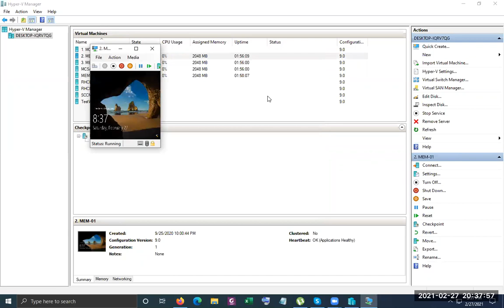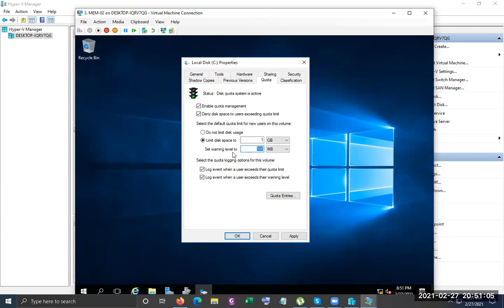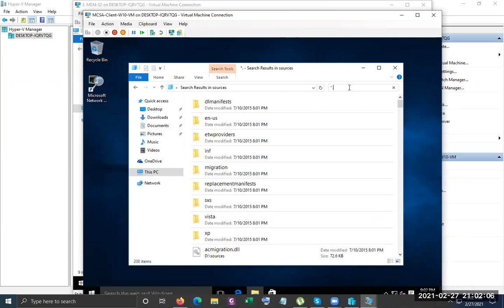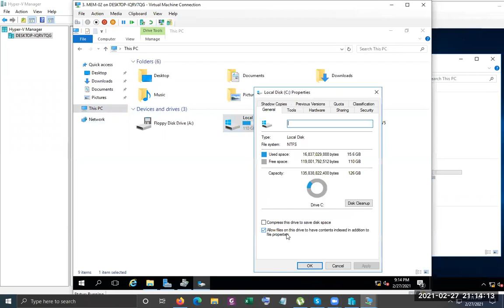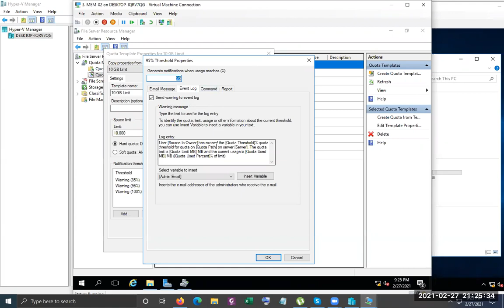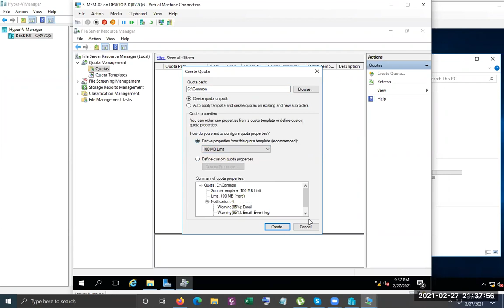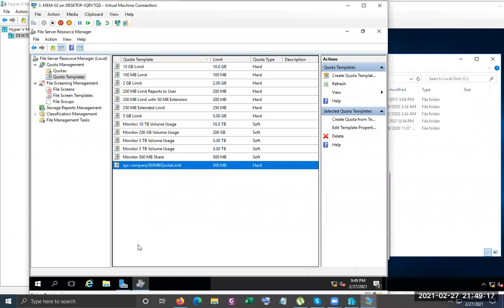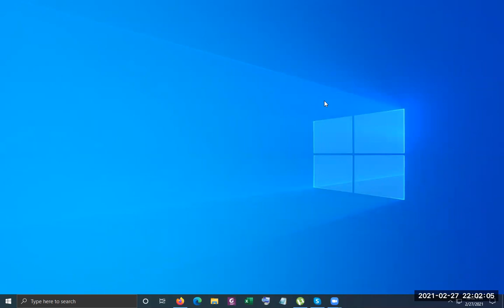Windows Server Bangla Tutorial | Class-27 | MCSA-2016 Full Course.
Windows Server Bangla Tutorial | Class-27 | MCSA-2016 Full Course. This video will help you to learn the Basic to Advanced Windows Server 2016 Full course.